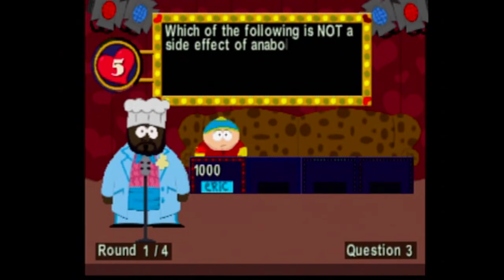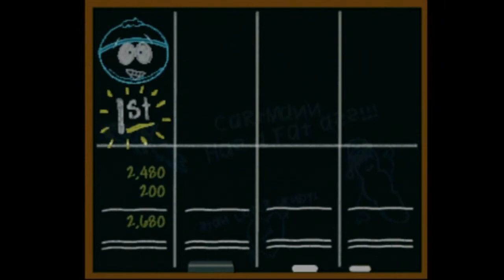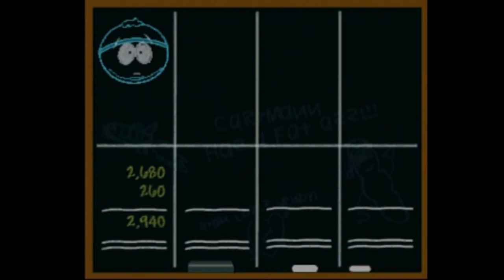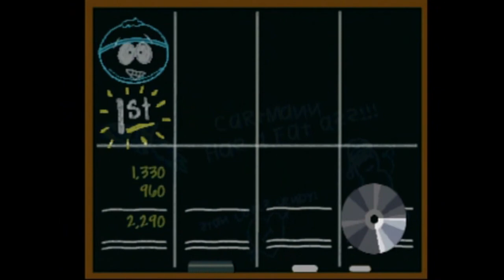Let's Mess Around in South Park: Chef's Luv Shack -1- Foreplay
A 4 rounder of this game.